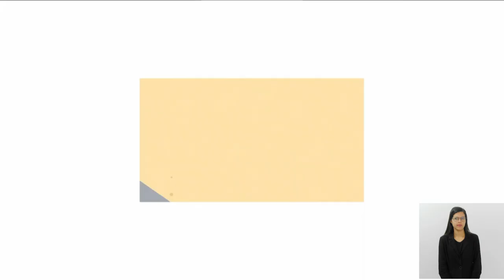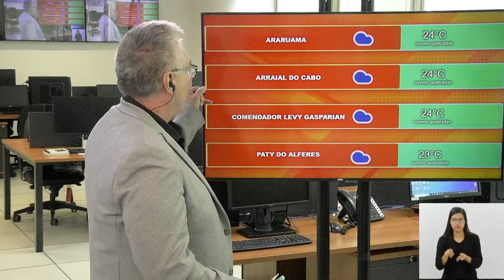Jornal Bom Dia Alerj - 18/10/24